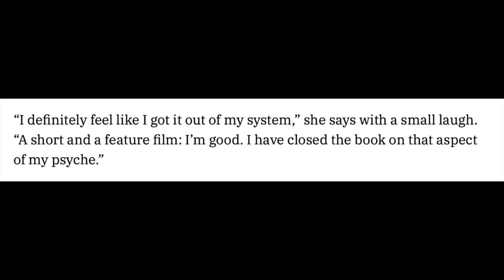The director of Turning Red Domee Shi is directing another Pixar film!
Recently the director of Turning Red Domee Shi revealed that she is in development for her second Pixar feature film.  Watch this video for all of the details!